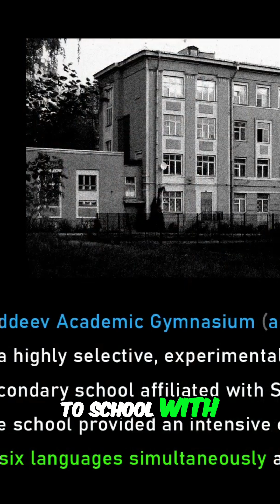Intensive Education: My Experience with Languages and Math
Discover how an experimental school in Saint Petersburg pushed the limits of students' minds. At age 11, students faced a curriculum packed with math, languages, biochemistry, and psychoanalysis. The goal? To see how much a young brain could handle and what changes might occur.